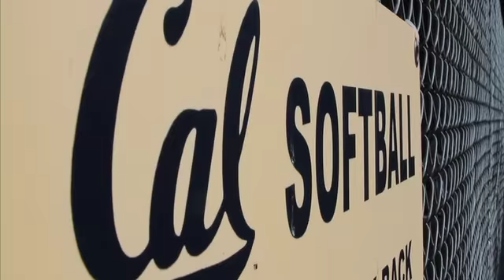Cal Softball: In the dugout with Valerie Arioto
Calbears.com feature on Women's Softball Pitcher: Valerie Arioto